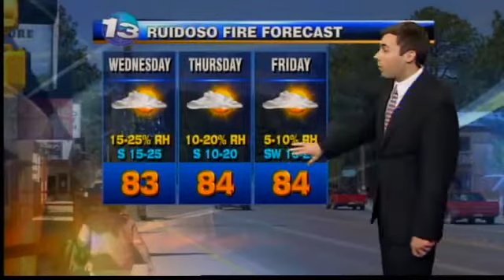John's Wednesday Afternoon Forecast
Drying out, but that may not last long...